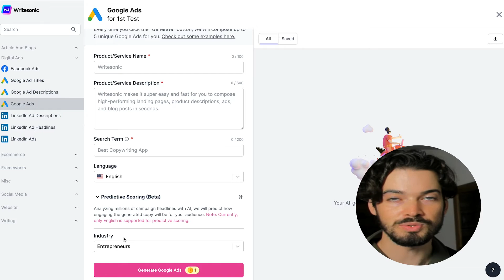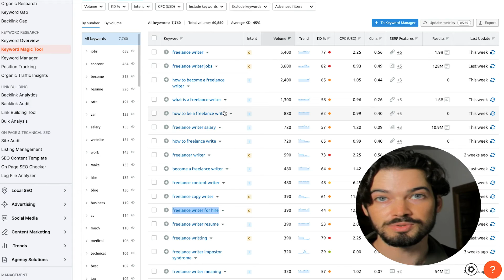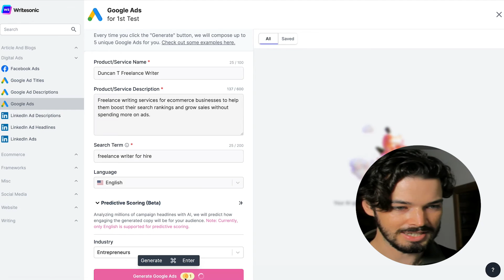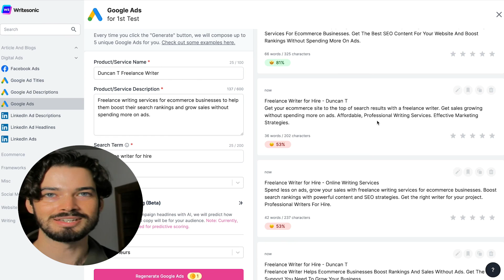How to Write High Performing Google Ads Using AI (Takes 3 Minutes)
Google Ads are becoming increasingly competitive. One way to deal with this is to outbid your competition. Another way is to imrprove the quality score of your ads. This actually decreases the amount you have to spend to appear ahead of your competition in the search results.

In this video, we'll show you how to use our AI tool to generate multiple new sets of ad copy, which uses predictive scoring to create high performing campaigns.